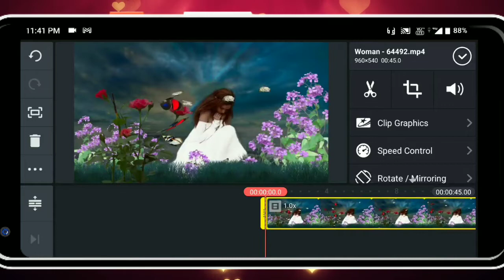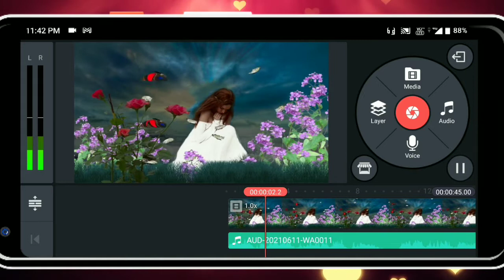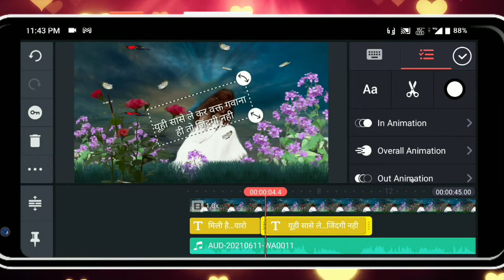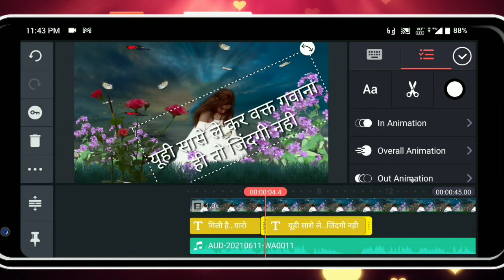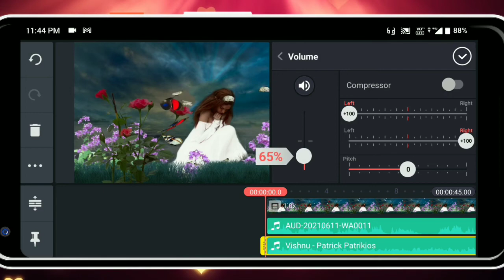शायरी वीडियो बना के लाखो कमाये । shayari video kaise banaye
दोस्त इस विडियो से आप सिख सकते ह की आप शायरी वाले वीडियो कैसे बना सकते है । उम्मीद है वीडियो पसंद आएगी और आप सब अपना प्यार देंगे ।

all question and answer
शायरी वाले विडियो कैसे बनाये ।
शायरी वाले विडियो
शायरी वीडियो कैसे बनाये
kinemaster me photo pr shayari kaise likhe
kinemaster me videos me shayari kaise likhe

00:00 / introduction
1:32 / requirement
3:32 / start makeing video
4:49 / best part of the video